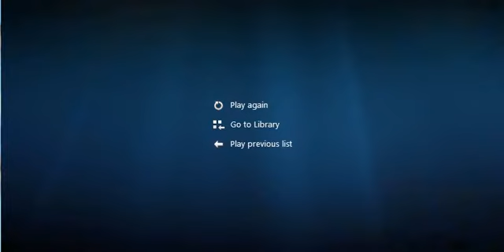দেখা হবে বন্ধু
দেখা হবে বন্ধু কারণে আর অকারণে
দেখা হবে বন্ধু চাপা কোনো অভিমানে
দেখা হবে বন্ধু সাময়িক বৈরিতায় অস্থির অপাগরতায়
দেখা হবে বন্ধু নাটকীয় কোনো বিনয়ী ভঙ্গিতে
ভালোবাসার শুভ্র ইঙ্গিতে
দেখা হবে বন্ধু নিয়ত প্রতিদিন পাশ কেটে যাওয়া
সন্ধ্যার হিমেল হাওয়ায়

শ্লোগান মুখর কোনো এক পথো মিছিলে
ব্যস্ততা থেকে ধার দিলে
ভীষণ খেয়ালী ম-নে-র আতিথেয়তায়
উচ্ছাসে প্রনয় প্রাক্কালে

Singing provides a true sense of lightheartedness. If I sing when I am alone, I feel wonderful. It's freedom.I had to get used to wearing a mask and wearing a prosthetic and performing with those things while singing and expressing myself through stylized movement, while keeping it as human as possible so the audience could be closer to the horror of the Phantom. There's a certain feeling of giving, a certain feeling of generosity in love songs. When you sing a song of love, you're actually giving something to yourself, too. You're singing and casting these affirmations of love out into the universe. All I have to say is basically if performing, singing, acting, and dancing is what you want to do, then you just have to do it - no matter where it is.

 ANYTHING to KNOW  ♥